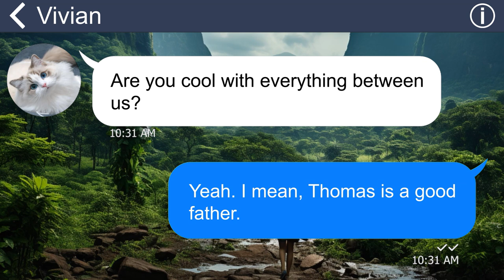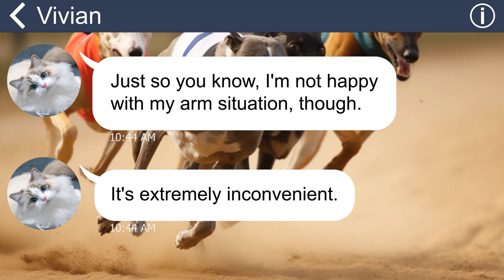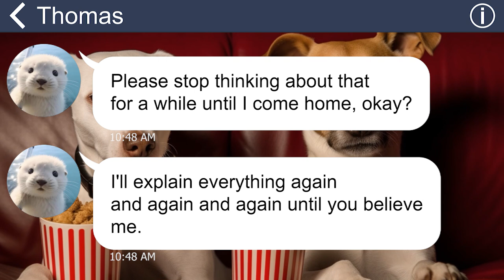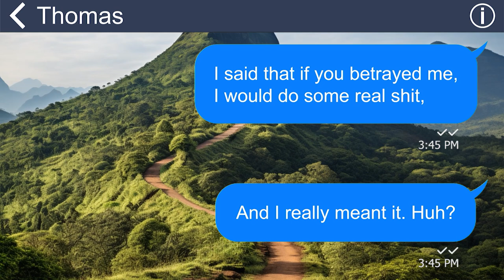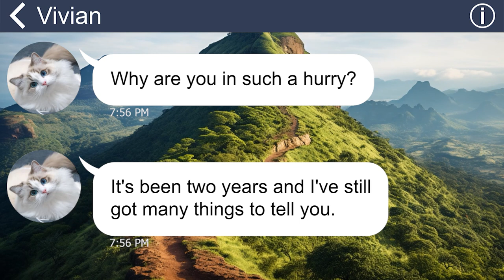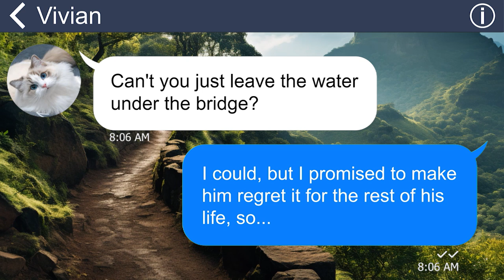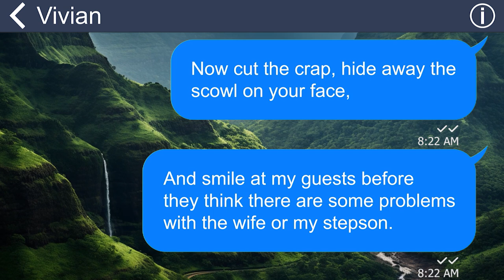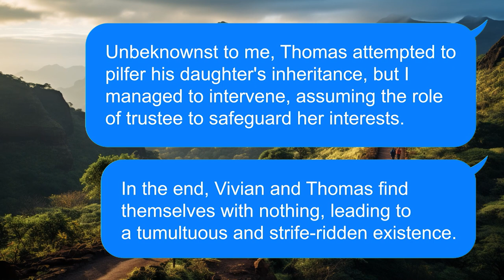[Apple] My husband visits his ex-wife's kid and gives his ex-wife a BATH...Oh they're dead to me!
My heart shattered when I learned that my husband, who frequently visited his ex-wife for their 3-year-old daughter, had allegedly gone beyond the boundaries of co-parenting. His ex-wife reached out to me, claiming that he had not only stopped by but also assisted her in the shower, citing a supposed hand injury. Despite my husband's vehement denial, the painful truth unveiled itself later, revealing an affair between them. With a heart heavy with betrayal, I decisively ended our relationship, determined to make both him and his ex-wife rue the day they chose deceit over loyalty.